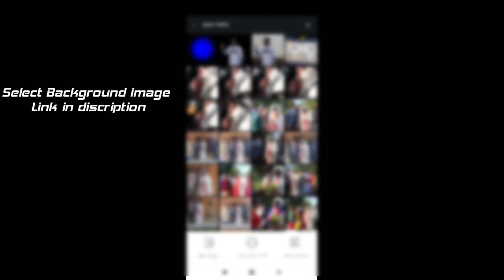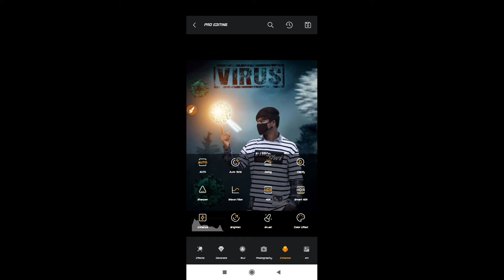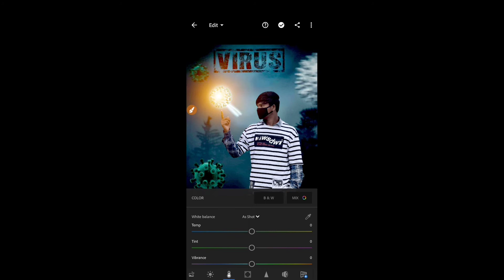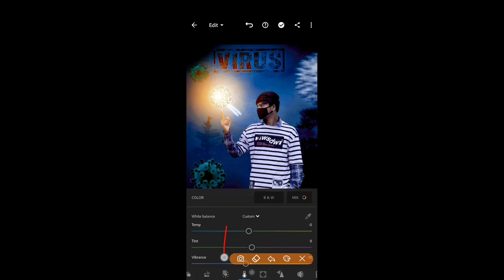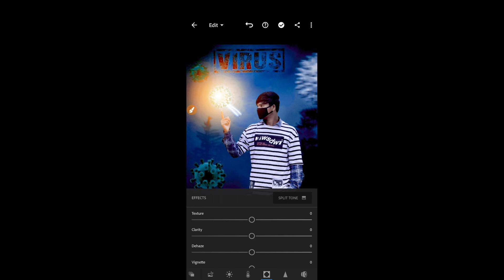Corona virus crative photo editing || covid19 || Covid 19 Photo edit || MT editing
iss video me maine bataya hai ki corona photo editing kaise kare,corona virus hamare desh bahut hi tezii se fail raha hai isko dekhte huye aap sabhi apne apne gharo me surakchitt rahe aur agr apko ye video pasand aya hai to like aur share kare aur bhi isi tarh ka photo editing sikhna chahte hai to aap iss channel ko tutant subscribe kare and bell icon ko bhi click kare thank you,